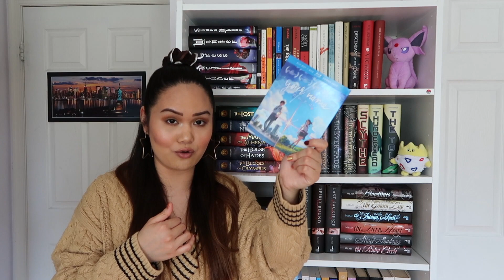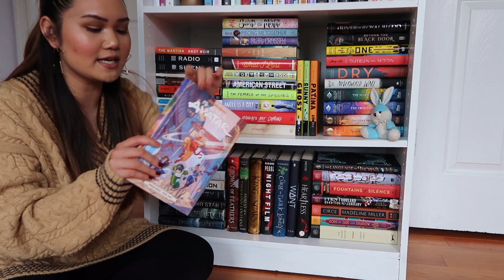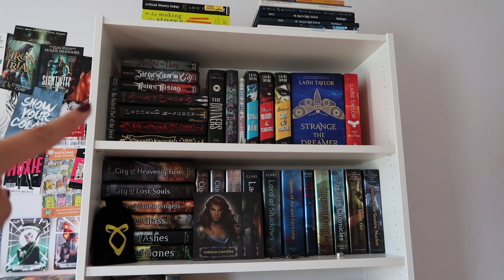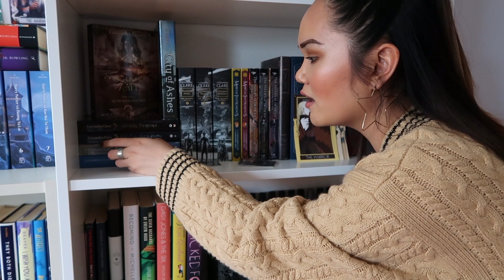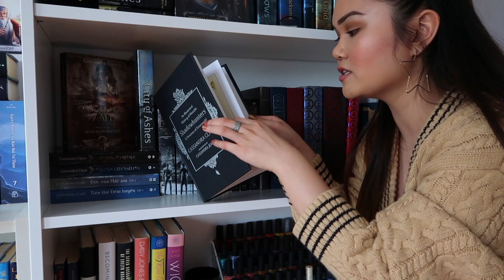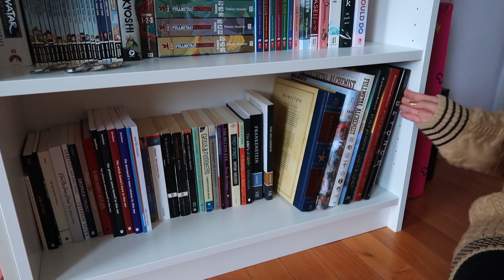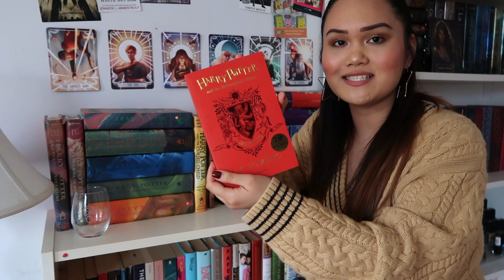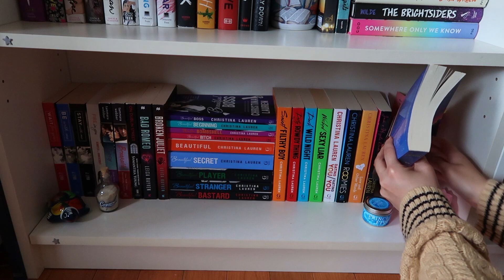BOOKSHELF TOUR (2020) [CC]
I was supposed to have this up in January ... Oops 😅